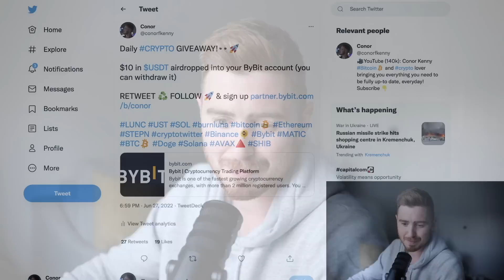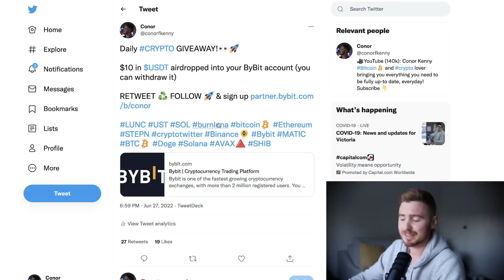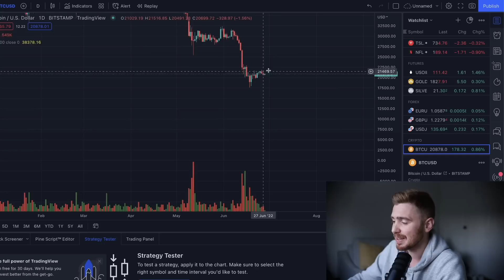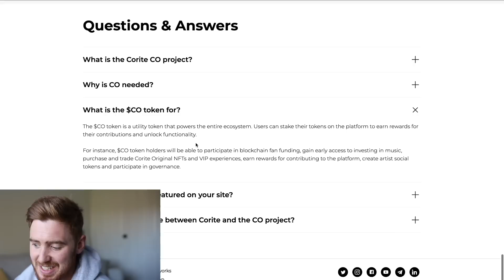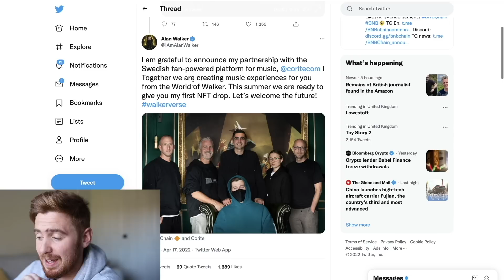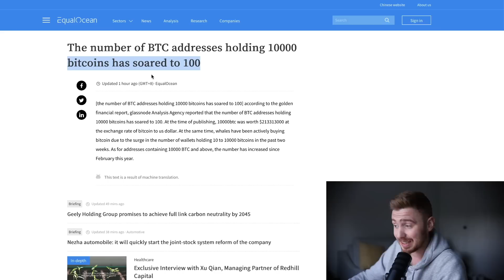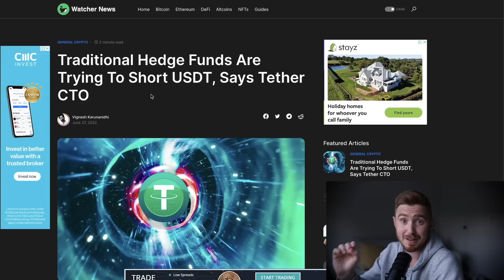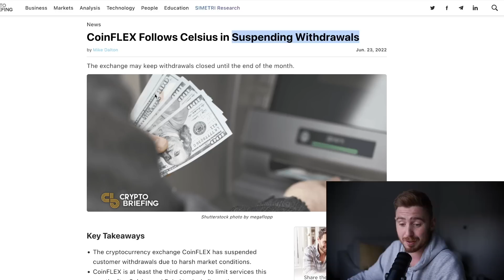I'M VERY WORRIED ABOUT THIS...🚨Altcoins Could be In A LOT of Trouble but Bitcoin is SAFE!?🚨